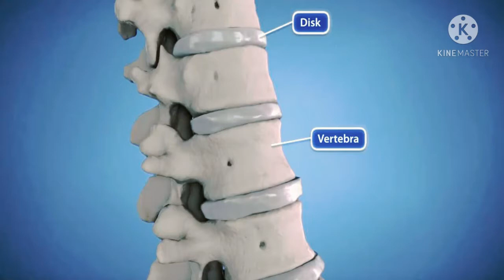Slip disc ll रिढ की हड्डी का खिसक जाना ll slip disc ka ilaj